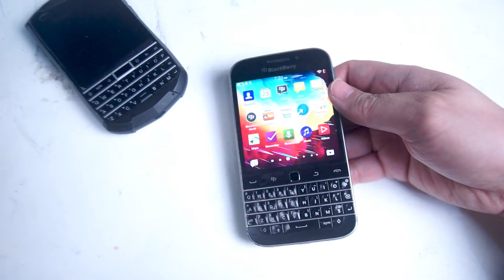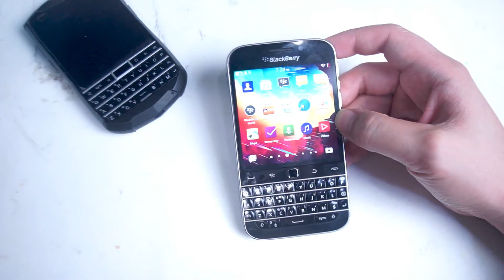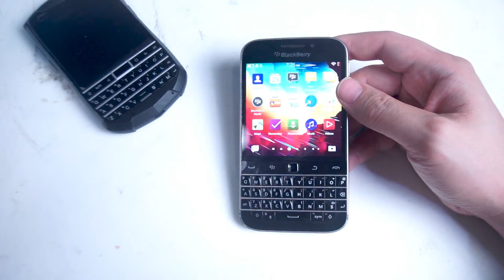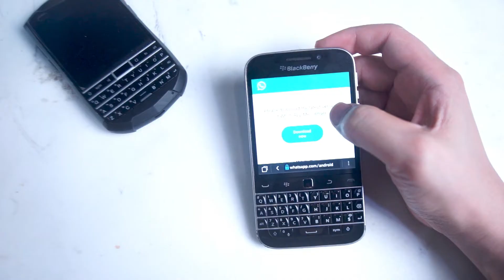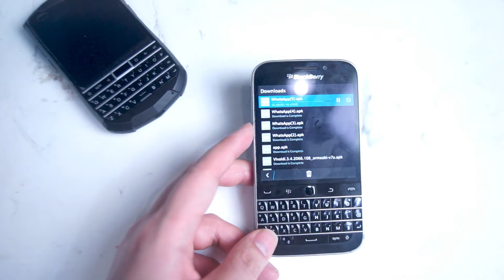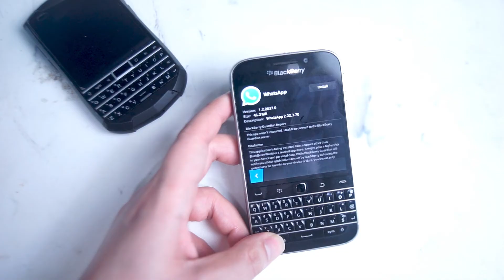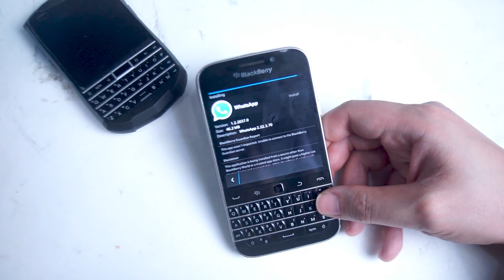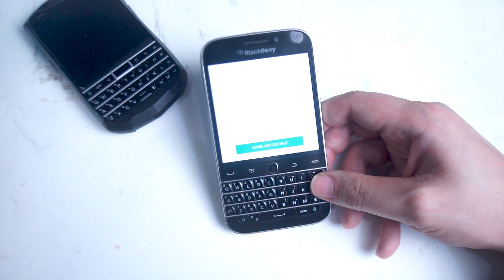How to install Whatsapp on the Blackberry Classic in 2022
This video will go over the steps of installing of Whatsapp on the Blackberry Classic in 2022.